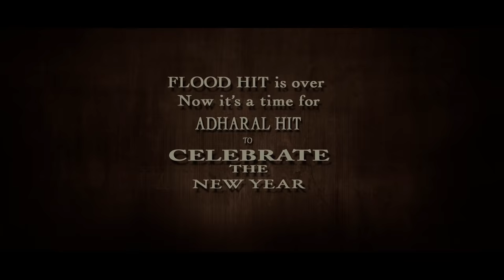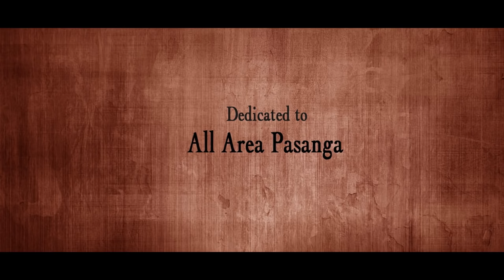Area Pasanga song Logan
Hai friends area pasanga song-ah  success panni kuduthathuku  yanga team sarbha   nandri.   Sollekuren
 inemey.  Nanga panna pora song-ku. Unga support irukumnu nenaikuren  so. Support me. @logan